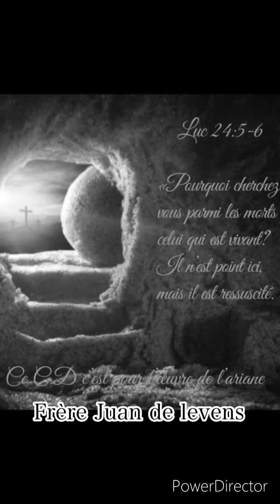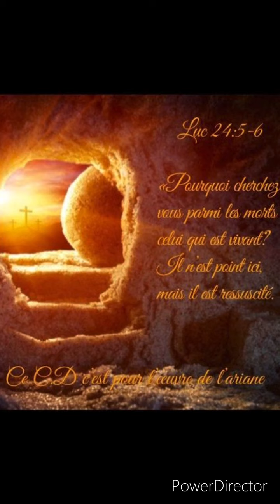Frère Juan de levens - mème si les océans (cd œuvre de lariane 2021)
Cd pour la gloire de Dieu œuvres de lariane